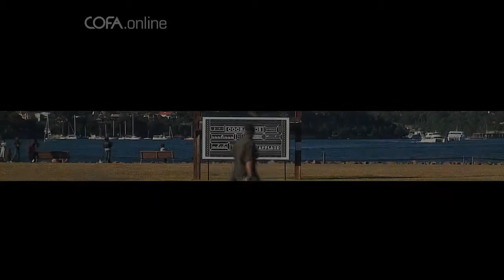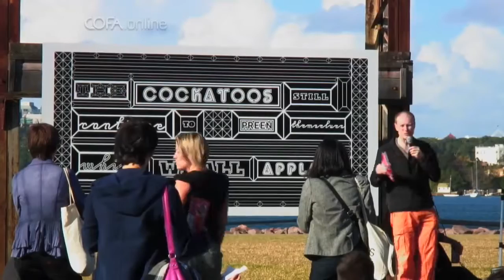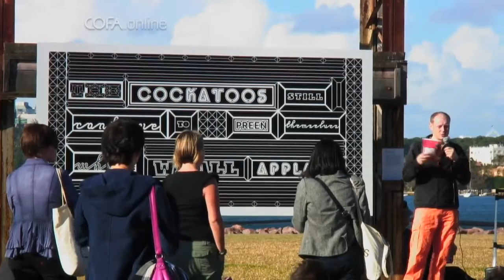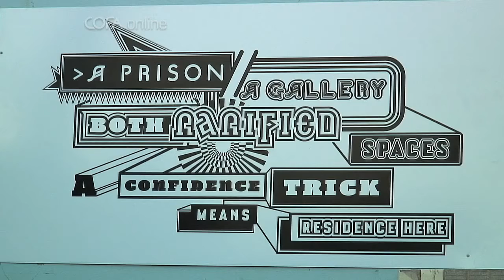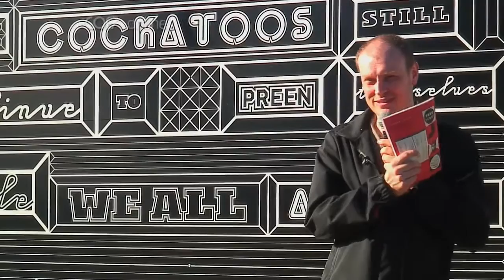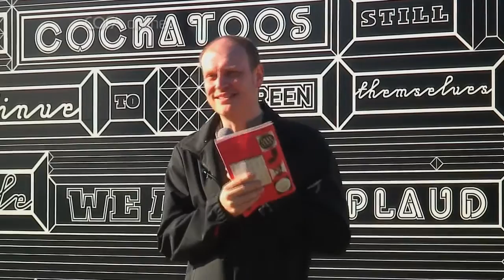Barnbrook's Typography: A Collection of Curiosities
Meet the man who designed the identity for the 2010 Sydney Biennale.

Jonathan Barnbrook runs an innovative design studio in London, UK that boasts clients like Damien Hurst and David Bowie.

He discusses how artists are the worst clients, how typography can be a vehicle for ideology, and how to be happy.

This artist talk was filmed on Cockatoo Island on Saturday 15 May 2010 for the 17th Biennale of Sydney